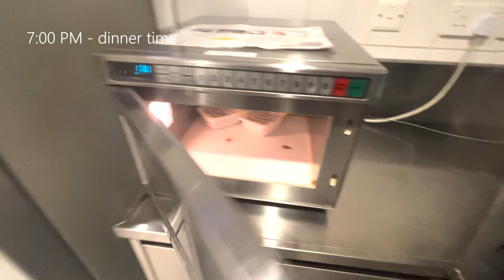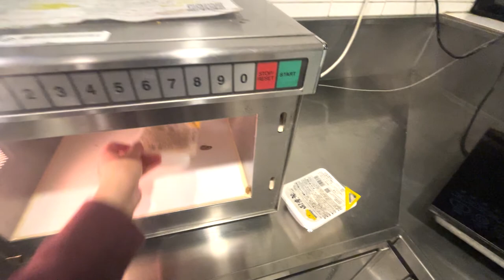🎵 WE'RE ALL IN THIS TOGETHER🎵 Offline vs Online University Life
👋 Bye my U Life...

The filiming took place during week 1 and week 3 of this academic year and I still cannot believe the DIFFERENCE! Now we will have online classes until the end of the semester. *finger crossed* 🤞hopefully, everthing goes well...

😷 Wear your masks
Sanitize and disinfect
Take care and stay vigilant!

📢 P.S. Excuse my mistakes and errors. Premiere Pro 2022 is lagging horribly and I can't be bother to edit anymore. Please accept my apologies.

• LOGITECH K380 MULTI-DEVICE BLUETOOTH KEYBOARD

Music
ASTN - Butterflies
Miloe - Winona
Emawk - Bayridge
Ethan Gruska - The Valley
Stephan Moccio - le jardin de monsieur monet
Alexandre Desplat - Eggs
Tim Atlas - Tangerine
Claire Rosinkranz - Hotel